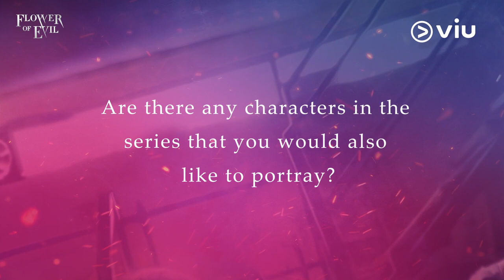Lovi Poe Behind-The-Scenes and Interview | Flower Of Evil (Philippine Adaptation) | Viu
Watch Flower Of Evil (Philippine Adaptation), and all your favorite Korean dramas, reality and variety shows, Japanese dramas and anime, Chinese dramas, Thai dramas, Viu Originals, TagDubOnViu and MORE for FREE!